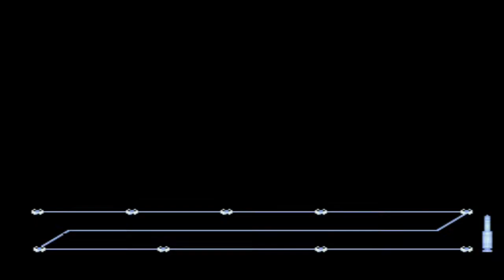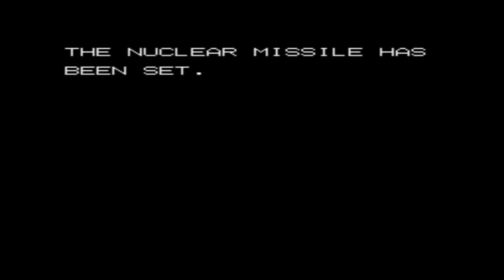Let's Play Sly Spy (Swedish)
Let's Play med Sly Spy till Nintendo Switch.

Jag tar inte emot rekommendationer på filmer eller spel.